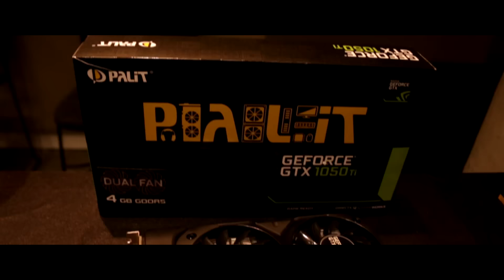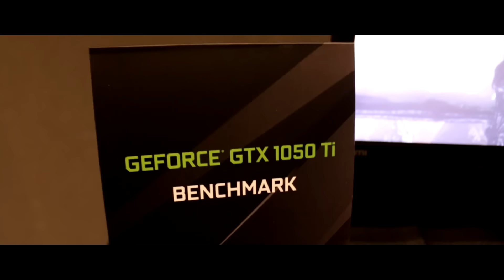Nvidia GeForce GTX 1050 & 1050 Ti $109?????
Hai, Ulasan berkesempatan hadir di acara perkenalan VGA Card terbaru dari Nvidia, yaitu GeForce GTX 1050 dan 1050 Ti. mau tau seperti apa? Lansung aja simak video nya!!!